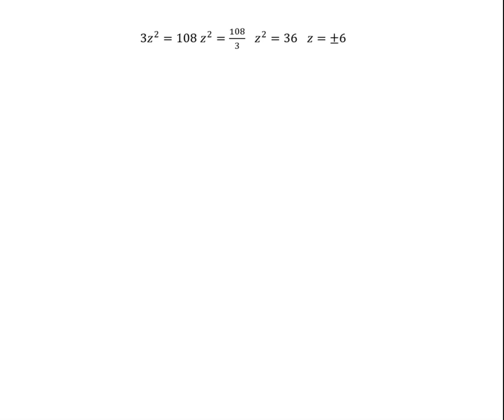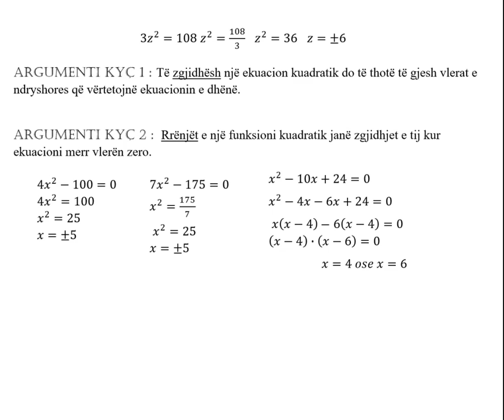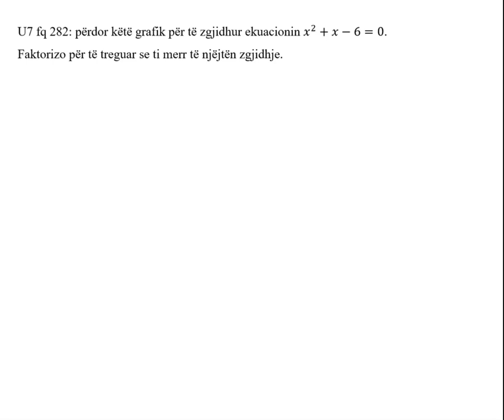Tema 9.1 Zgjidhja e ekuacioneve kuadratike vazhdim | Matematika 10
Ekuacione dhe inekuacione
Botimet Mediaprint